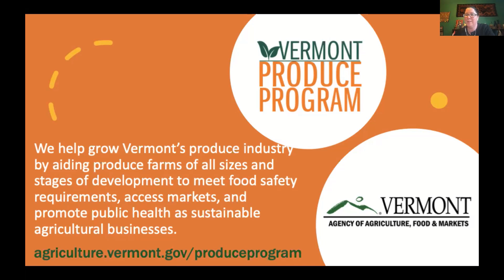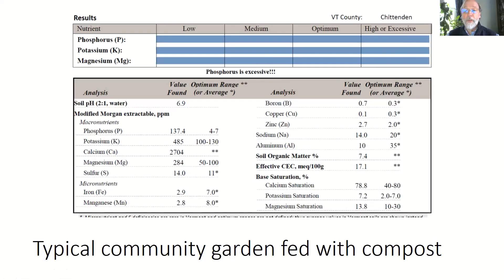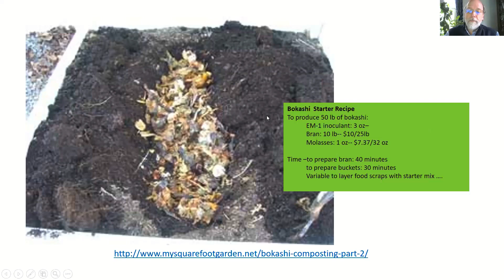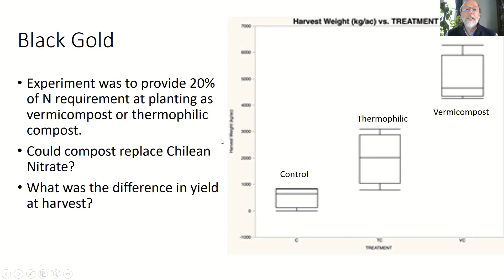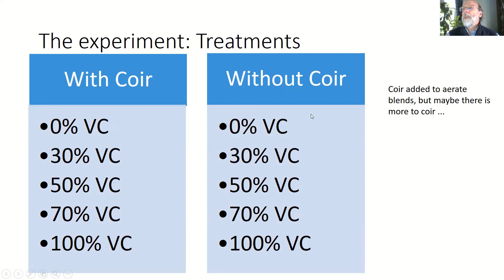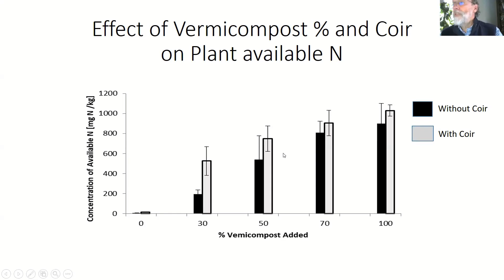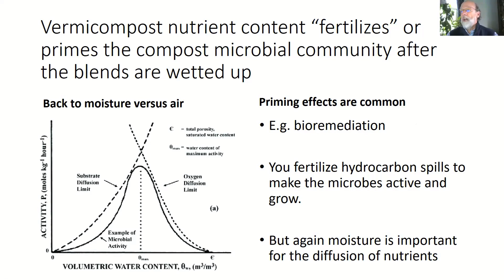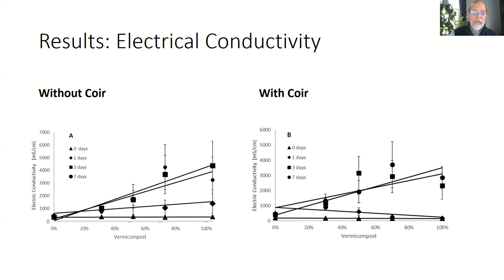Vermont Organics Recycling Summit: Improved Compost Fertility Characteristics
The 2021 Vermont Organics Recycling Summit included a variety of FREE virtual events (webinars, facilitated online discussion groups, and other potential activities) celebrating the value of compost and the many ways it supports the health of the environment, the people and the economy. This year's Summit in conjunction with International Compost Awareness Week.

Thermophilic (traditional) compost and vermicompost are two very different composting systems promoting different microbial communities. Mature thermophilic compost is generally slow to release nutrients and is inexpensive. In contrast vermicompost already has high levels of available nutrients and is about 10 times the price of thermophilic compost. The research presented is exploring potential synergistic nutrient release effects when the two compost types are mixed.